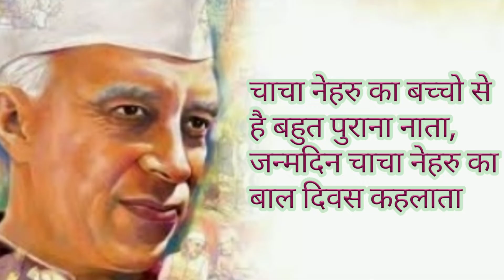Childrens day poem in hindi | Bal diwas par kavita | Chacha Nehru/ Jawaharlal Nehru par kavita 2021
हैलो पेरेंट्स,

HomeWork चैनल बनाने के पीछे हमारा मुख्य उद्देश्य उन working parents की मदद करना है जो दिन भर की आपा धापी के बाद घर आकर बच्चों के home work के लिए मेहनत शुरू कर देते है। इस चैनल के माध्यम से हम उन सभी topics को cover करने की कोशिश कर रहे है जिनके लिए आपको ऑफिस से घर आने के बाद या फिर छुट्टी के दिन अपने बच्चों के लिए मेह्नत् करनी पड़ती है। उम्मीद करते है आपको हमारा ये प्रयास पसंद आएगा। धन्यवाद।

About this Video :- Today, we are sharing hindi poem on bal diwas /childrens day. It can be used for poem on My favourite festival or poem on jawaharlal nehru, hindi poems for class 3, desh bhakti kavita in hindi,bal diwas in hindi,hindi poem for class1, bal kavita, kavita hindi, short children's poems, we are the buds in the garden or happy children's day short poems as well.  This video can help students who are looking for information about chacha nehru/ jawaharlal nehru, bal diwa in hindi. This poem buds in the garden is very simple and easy to remember. The level of this essay is moderate so any students can write on this topic. This video is generally useful for kg1, lkg, kg2, ukg, class 1, class 2, class3, class4, class5, class6, class7 and class 8 students. Few lines about chacha nehru in hindi. childrens day poem by kids | Children day poem in Hindi | Best poem for children day | Inspirational | Motivational.
इस कविता को सुनकर आपको अपना बचपन याद आ जाएगा और आप अपने बचपन मे खो जाएंगे !
This Poem will make you nostalgic about your childhood as it is very crucial part of anyone's life.

bal diwas kavita
bal diwas per kavita
bal diwas 2021
bal diwas
bal diwas ki kavita
bal diwas poem
bal diwas poem for kids
bal diwas celebration
bal diwas 14 November
bal diwas hindi kavita
bal diwas kavita in hindi
Baldiwas kavita
best poem on bal diwas
children day poem in hindi
children's day 2021
children's day 14 nov
children day celebration
children day india
children's day per kavita
children day kavita
children's day poem for class 1
cha cha nehru
Pandit jawahar lal nehru
Pandit nehru
Best poem for children day
poem for children day
bal diwas poem in hindi
poem in hindi
bal kavita